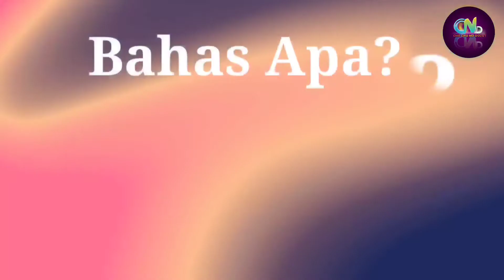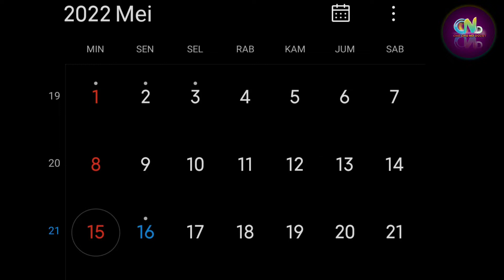Keseruan Anak Adit Suryo Bersama Anrez Adelio | Anrez Sudah Cocok Jadi Ayah?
Anrez Adelio

Sumber :

- IG Story

Backsound :

- Musik Youtube